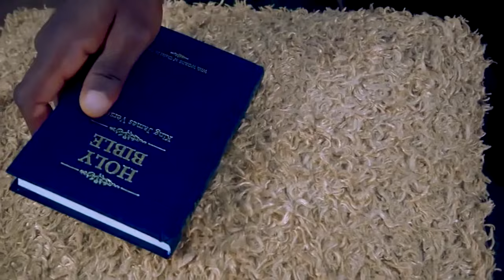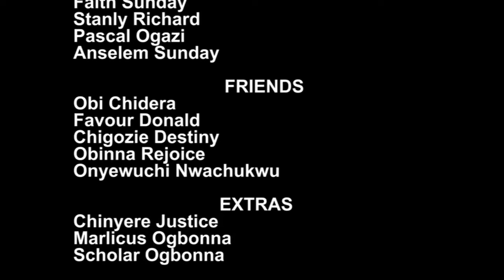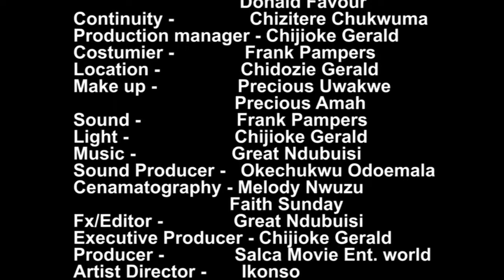The Battle Between A Prayerful Little Girl And A Demon Woman She Met On Her Way-2023 Nigerian Movies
In this powerful prayerful Nigerian Christian movies, you'll learn about the power of God Almighty and how He can help you overcome any obstacle.

First-ClassTV#nigerianmovies#CANADA#JAMAICA#USA#UK#TRINIDADANDTOBAGO#africannigerianlatestmovies#ruthkadiri247#Truelifestory